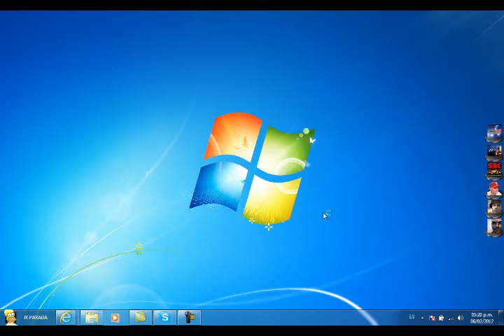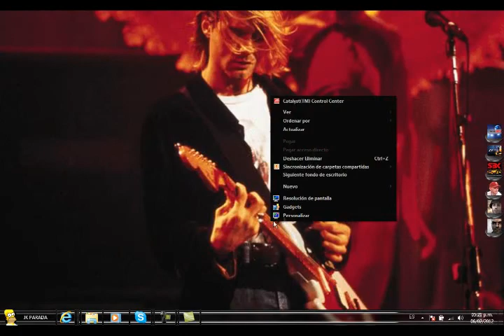TEMA NIRVANA PARA WINDOWS 7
Hola amigos este es tema hecho por mi es de Nirvana, espero les guste y comenten.

este es el enlace para los que lo quieran lo disfruten